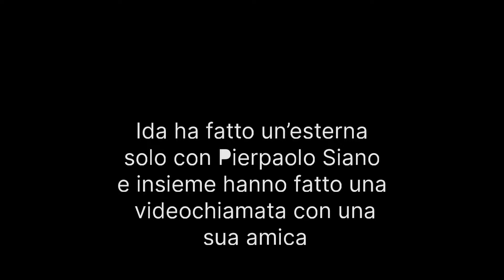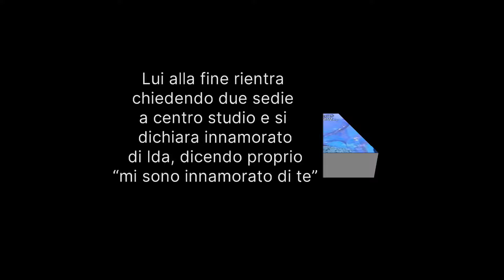U&D Registrazione 1-04 colpo di scena 😱Mario chiede le sedie rosse al centro dello studio e....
anticipazioni dettagliate di uomini e donne